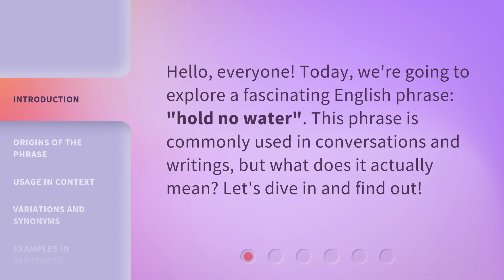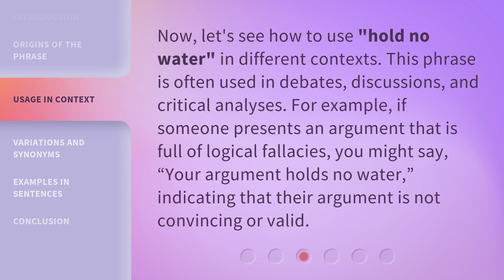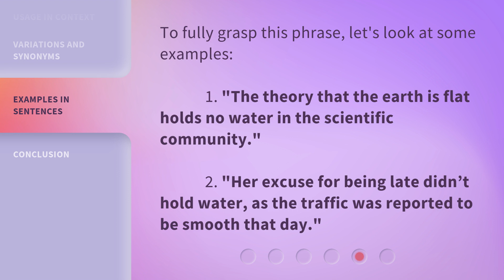Understanding "Hold No Water": A Simple Guide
Understanding 'Hold No Water': A Simple Guide • Unravel the enigma of 'Hold No Water' with this simple and engaging guide. Discover the true meaning behind this intriguing phrase and how it relates to everyday life. Gain a deeper understanding and expand your knowledge in just a few minutes!

00:00 • Introduction - Understanding "Hold No Water": A Simple Guide
00:26 • Origins of the Phrase
00:53 • Usage in Context
01:21 • Variations and Synonyms
01:45 • Examples in Sentences